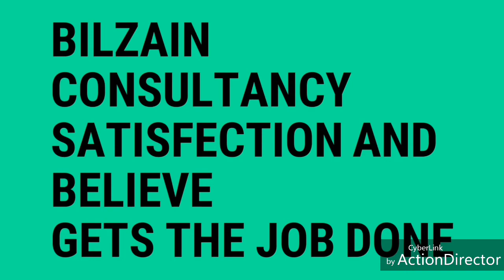Canada Visa For Indians 2018